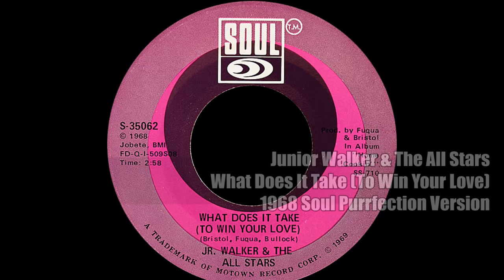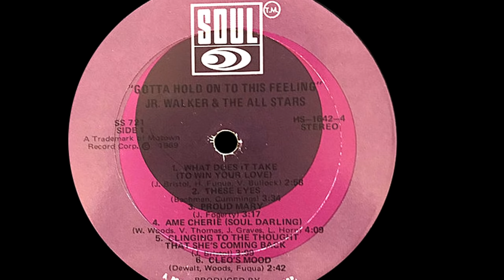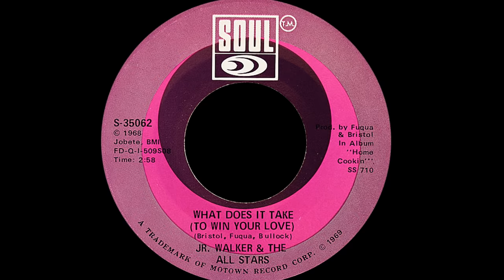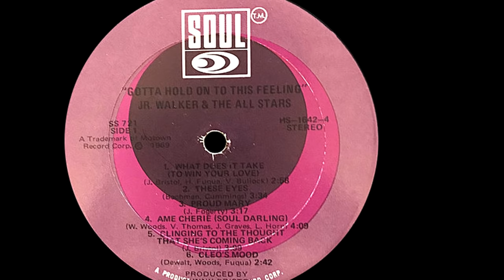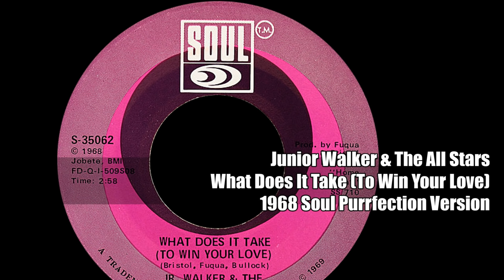Junior Walker & The All Stars ~ What Does It Take (To Win Your Love) 1968 Soul Purrfection Version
Welcome to Motown Monday!

The very first Billboard recognized R&B Chart topping single was "My Girl" by the Temptations and it spent six weeks in that spot until Jr Walker's & The All Stars blasted it out of its way and spent four weeks topping that new R&B with "Shotgun", a #4 Hot100 hit in 1965.

Johnny Bristol remembers that in the early 60's he and partner Jackey Beavers were performing at the same Battle Creek, MI club as was Junior & His All Stars who proved why they were so popular because they were able to play blues, rock, jazz and soul.

This was their second #1 R&B spending two weeks in that top spot and peaking at #4 pop, a gorgeous mid tempo Motown classic written by Johnny Bristol, Vernon Bullock and Harvey Fuqua who was once of the Moonglows and later on became the man that helped Sylvester attain mainstream status.

The real star of this song is that wonderful saxophone, it was like the sun breaking through on a cloudy day. The voice, well Jr Walker did not feel he was made to sing, but sing he did and the results were impressive. The first 35 seconds was Jr Walker's sax and then the vocals came in. James Jamerson and the rest of the gang were there to play the music updating the signature Motown sound. Jr's last pop appearance was for 1970's "Do You See My Love" a #32 chart hit.